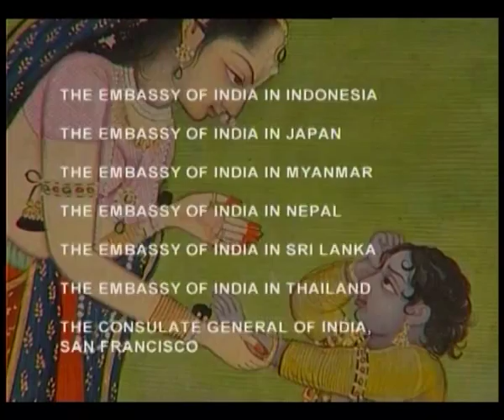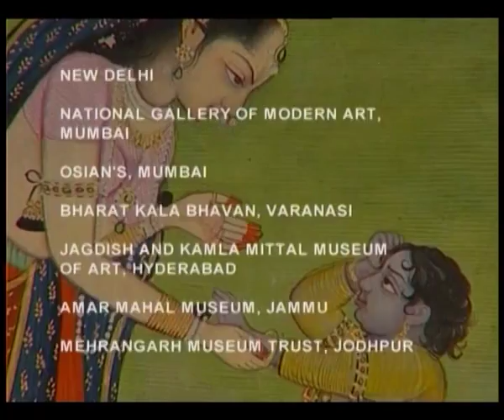The Paintings of India - Poetry of the Hills